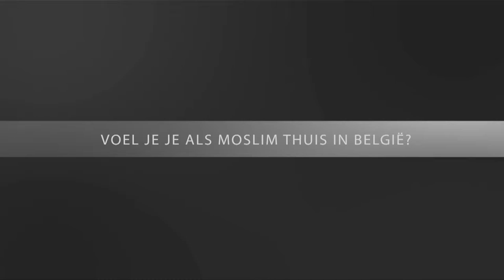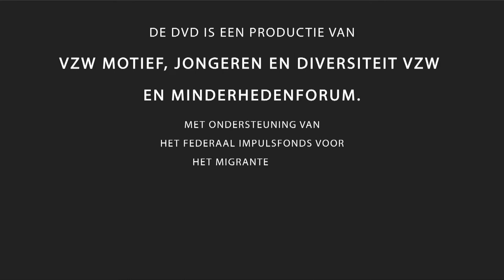Trailer Islam, what's the difference?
Dit is de trailer van de DVD Islam: what's the difference? Op de DVD interviewen we verschillende moslimjongeren over thema's als identiteit, relaties en burgerschap. Met de bijhorende handleiding vormt deze dvd een boeiend werkinstrument voor leerkrachten en jongerenwerkers die met jongeren bovenstaande thema's willen bespreken. De DVD kan besteld worden bij vzw Motief